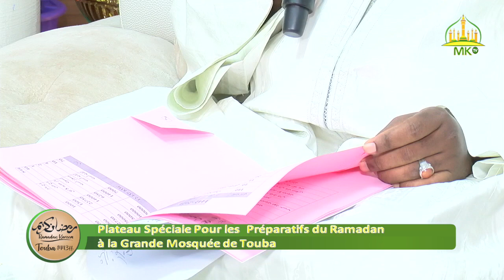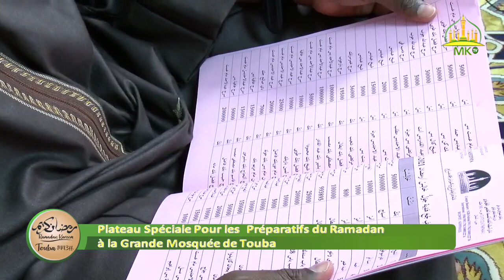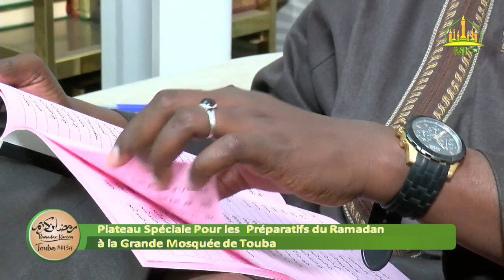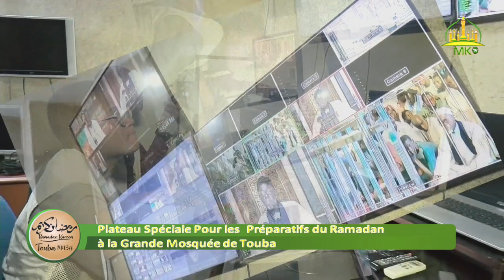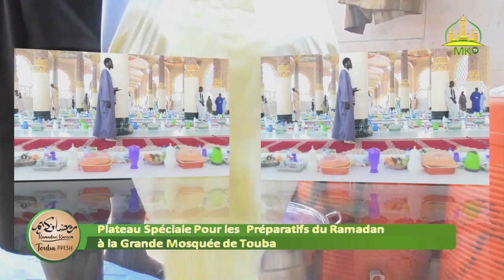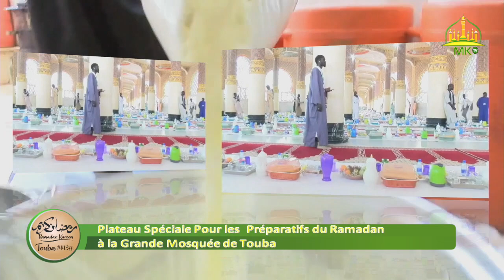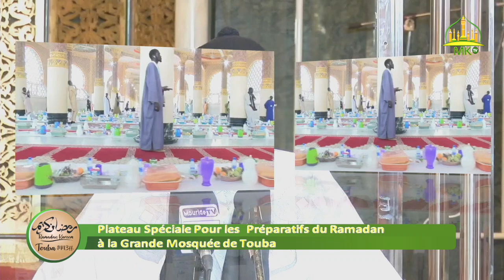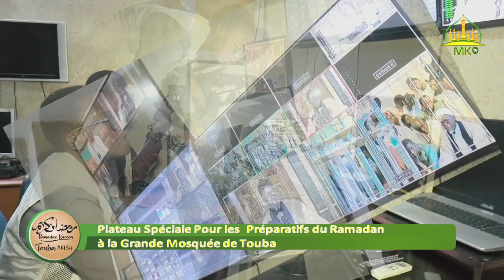Plateau spéciale Pour les préparatifs du Ramadan à la Grande Mosquée de Touba